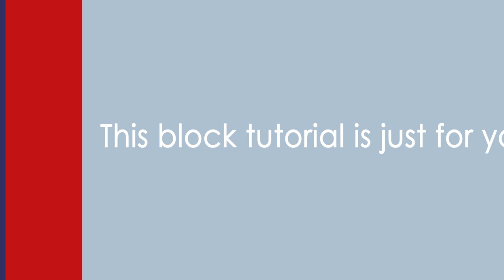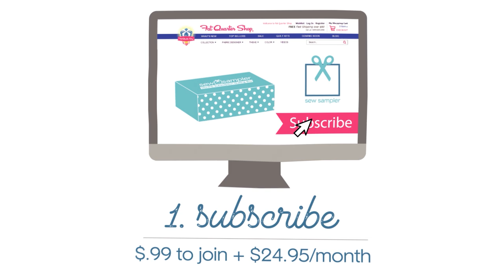February 2020 Sew Sampler Box- EXCLUSIVE PATTERN TUTORIAL! | Fat Quarter Shop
Note* Quilter in the video is left-handed.

Each month you will receive an assortment of specially chosen items which may include fabric, notions, patterns, thread and anything in between. The retail value of your items will always be more than your monthly cost!  Don’t be surprised if you receive exclusive or first-look items. Plus, as a member you will receive special discounts, exclusive deals and BONUS GOODIES!

This year we invite you to let good bloom and flourish in your heart, block by block! Our Goodness Grows Sew Sampler Quilt was designed by Corey Yoder of Coriander Quilts and it is an exquisite garden of beautiful flowers and fruits. With each block, we hope to leave you SEW inspired to make good things happen in your heart and surroundings and to cultivate your own personal garden of good.
Sew Sampler Goodness Grows Quilt Kit, Backing Set, patterns and matching Thread Pack available while supplies last.